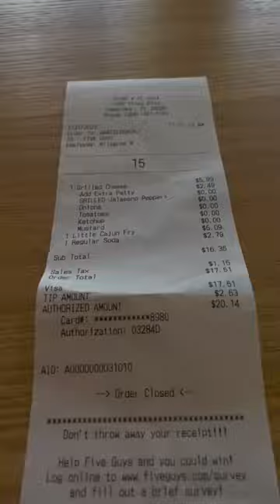What does a surgeon in training eat?!